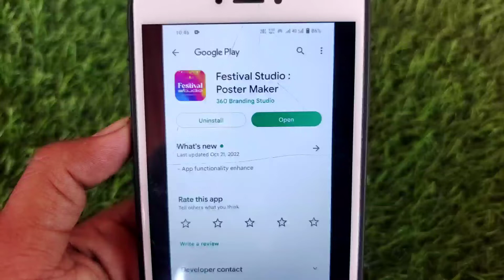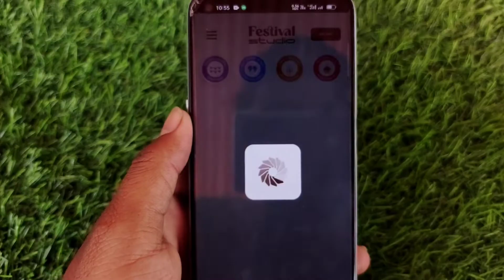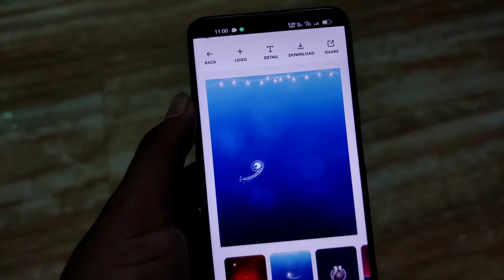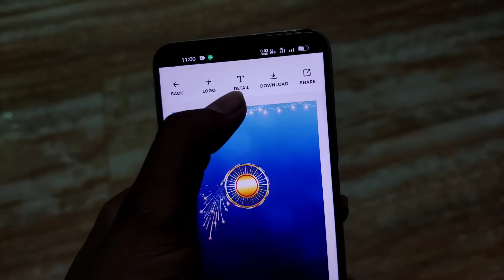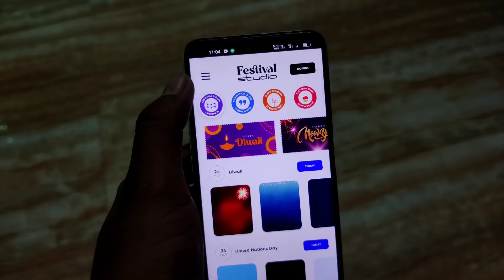Festival Studio App Kaise Use Kare ।। Festival Studio App Me Video Kaise Banaye ।। Festival Studio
1. Festival Studio
2. Festival Studio App Kaise Use Kare
3. Festival Studio app me poster kaise banaye
4. Festival Studio App Me Video Status Kaise Banaye
5. Festival Studio App Kaise Chalaye

About Video:-
Hallo dosto aaj ki video me ham baat karege Festival studio app ke bare me aap is app ko kaise use kar sakte hai